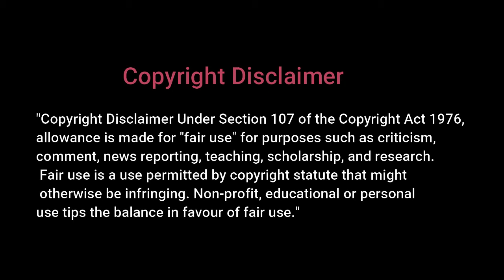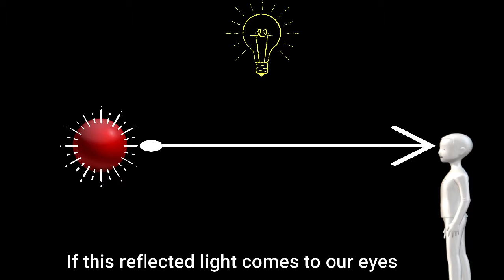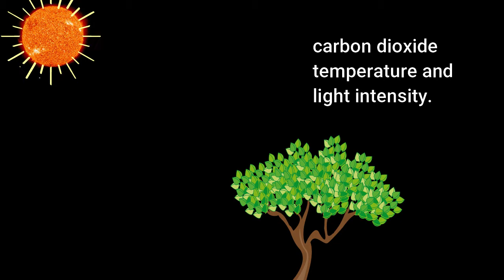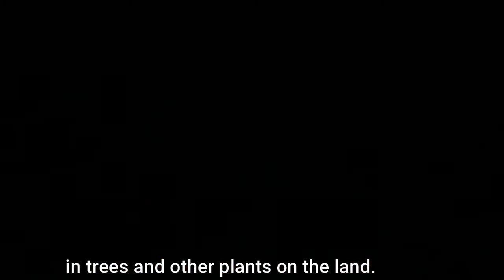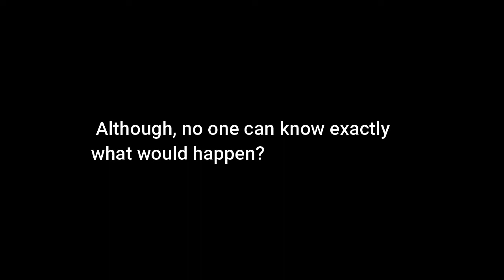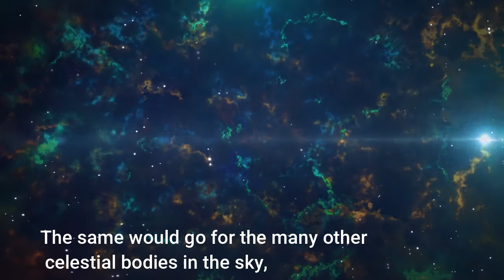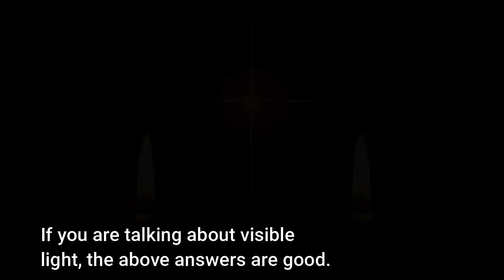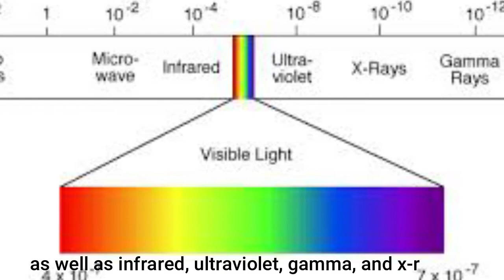What would happen if there was no light? The inner vision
What would happen if there  was no light? I mean what if there is no light? Can you imagine it
what will happen if there is no light? What do you think without light can human live?
Hi in this video we have deeply discussed about the affects of absence of
light.
About us:
Here, We discuss about the interesting fact of science, mystery, universe, earth, space & time, science news, physics, chemistry, biology, geography, education etc.. Please keep stay with us and gain your knowledge, boost up your memory, know about the unknown things of the universe. We also discuss here about the daily science fact in our reality.